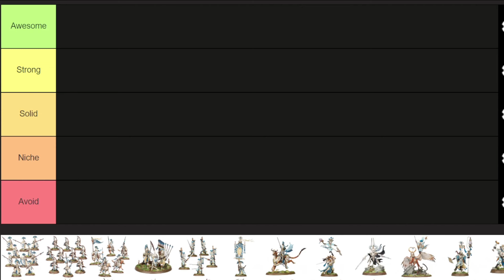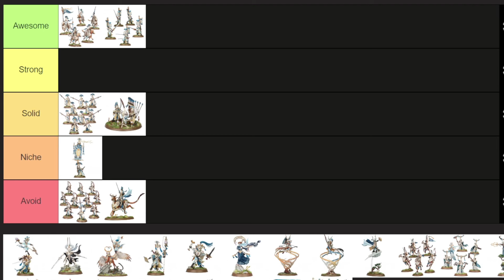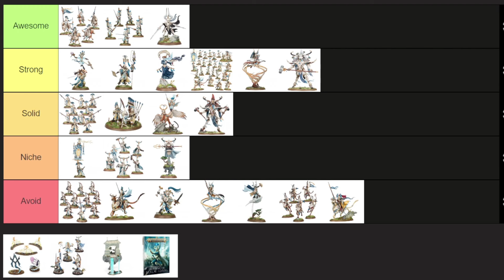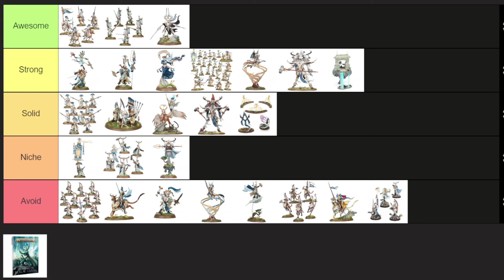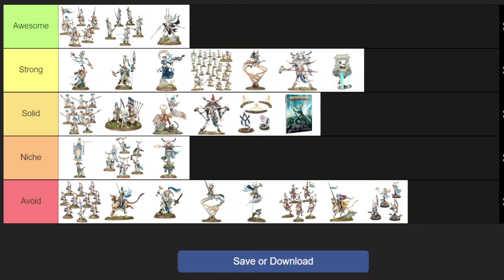LUMINETH TACTICS: Tier list GHB 23.24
Welcome to a new Age of Sigmar in-depth strategy guide! In this video Siegfried and Jonas rate all the different Lumineth units for the Andtor season of GHB '23-'24.

Interested in different strategy guides or do you want to learn more about the Lumineth Realm-Lords? It goes a long way in helping the channel grow.

Time stamps:
0:00 intro
5:07 Wardens
9:17 Sentinels
15:04 Dawnriders
20:33 Ballista
24:18 BladeLords
31:39 BannerBlade
36:58 Lord Regent
39:45 Ellania and Ellathor
45:42 Eltharion
50:10 Teclis
1:00:39 Calligrave
1:03:53 Loreseeker
1:07:46 Cathallar
1:11:53 Enlightener
1:15:55 Hurakan temple/Severith
1:23:47 Spirit of the wind
1:25:46 windmage
1:27:41 windchargers
1:33:20 Stoneguard
1:44:41 Stonemage
1:45:48 Spirit of the Mountain
1:49:45 Avalenor
1:52:05 Lyrior Ulthrale
1:54:03 Endless spells
1:57:33 Myaris’ Purifiers
1:59:13 Shrine Luminor
2:02:53 Battletome

Images:
All images in this video are owned by Games Workshop.